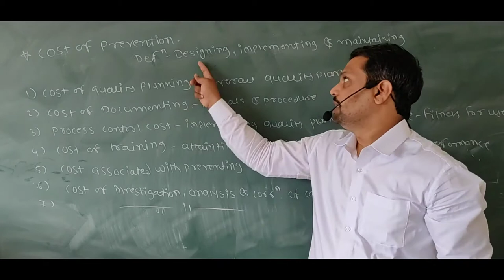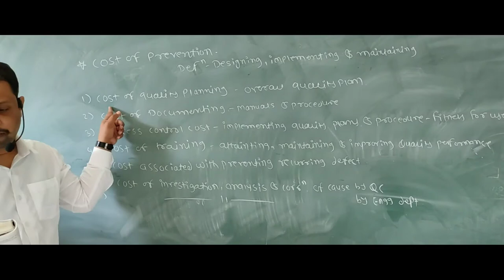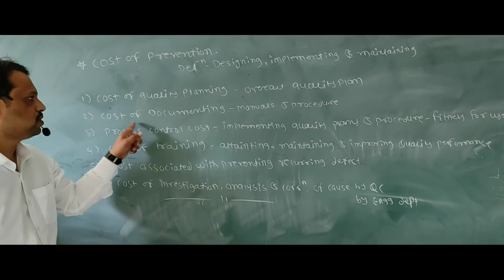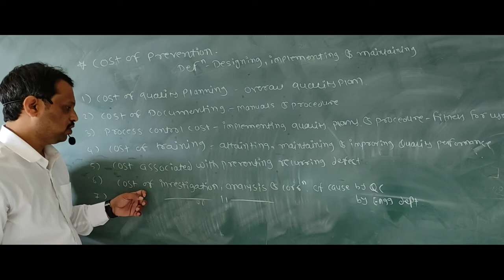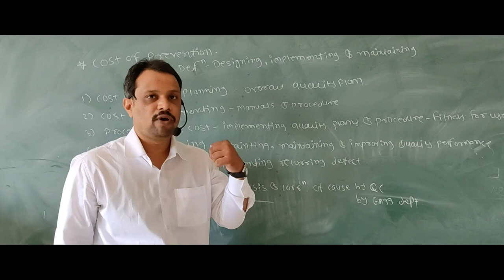Cost of Prevention in Quality Control in Hindi. Cost of Quality in Quality Control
Dear students in this video I am going tell you about cost of prevention. cost associated with persons engaged in designing, implementing and maintaining the quality system. This cost is important as you increase cost of prevention  your cost of failure & appraisal cost reduces.